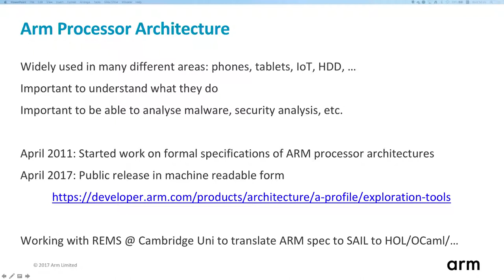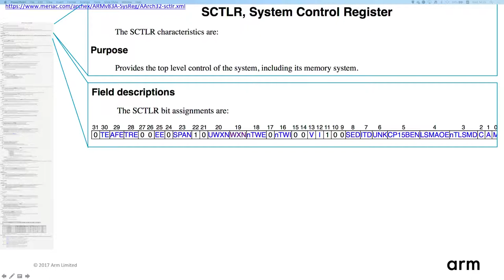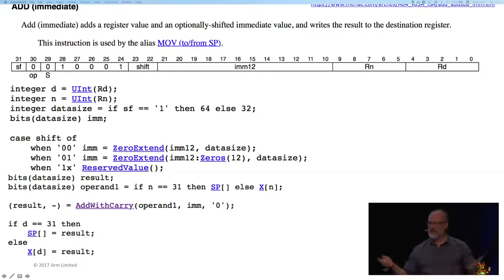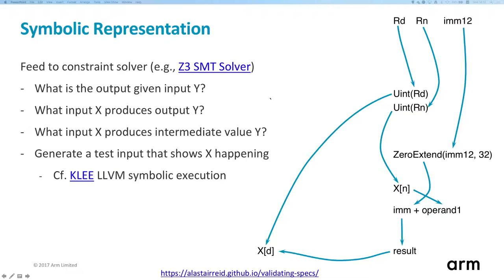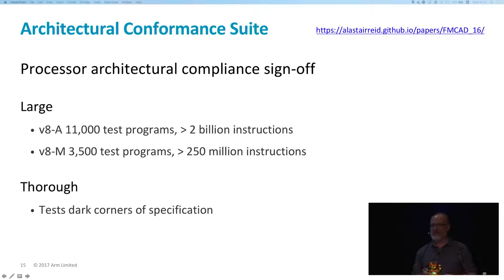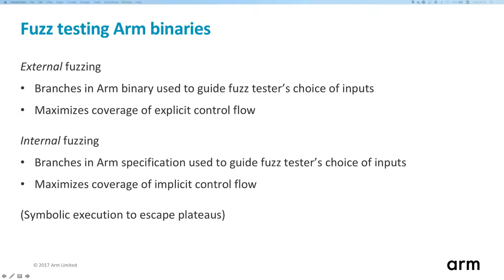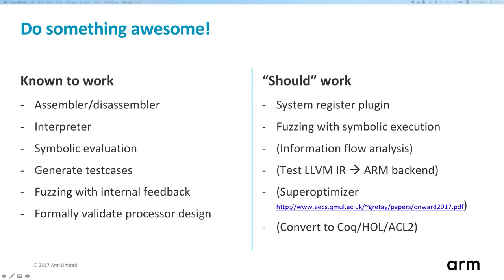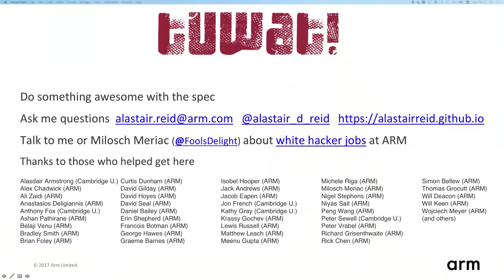34C3 - How can you trust formally verified software? - deutsche Übersetzung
Formal verification of software has finally started to become viable: we have examples of formally verified microkernels, realistic compilers, hypervisors etc. These are huge achievements and we can expect to see even more impressive results in the future but the correctness proofs depend on a number of assumptions about the Trusted Computing Base that the software depends on. Two key questions to ask are: Are the specifications of the Trusted Computing Base correct? And do the implementations match the specifications? I will explore the philosophical challenges and practical steps you can take in answering that question for one of the major dependencies: the hardware your software runs on. I will describe the combination of formal verification and testing that ARM uses to verify the processor specification and I will talk about our current challenge: getting the specification down to zero bugs while the architecture continues to evolve.

Alastair Reid